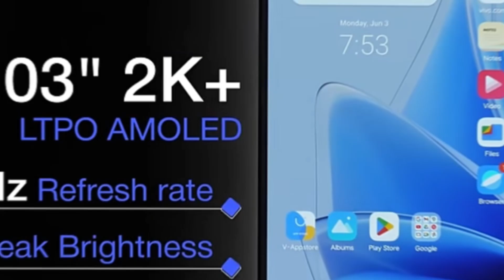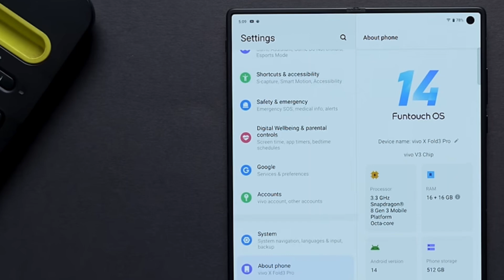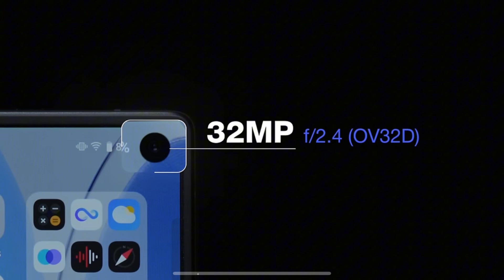Vivo X Fold3 pro first impression and review ! Don’t underestimate this foldable phone